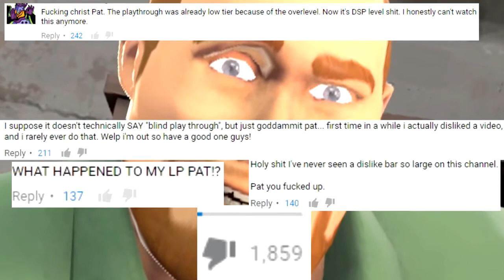Super Best Friends Animated Lucky Ted SFM720P HD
Housefull 4 is a 2019 Indian Hindi-language comedy film directed by Farhad Samji and produced by Nadiadwala Grandson Entertainment and Fox Star Studios. The film is the fourth installment of Housefull franchise,[4][5] and stars an ensemble cast of Akshay Kumar, Riteish Deshmukh, Bobby Deol, Kriti Sanon, Pooja Hegde and Kriti Kharbanda.

The film was half directed by Sajid Khan, who had also directed the first two installments, but was replaced by Farhad Samji midway during the shooting, due to Me Too allegations.[6][7] Nadiadwala claimed the film to be the highest-budgeted Indian comedy film.[8][9][10] The story is based on reincarnation, spanning a period of 600 years from 1419 to 2019. The film was theatrically released in India on 25 October 2019 during the occasion of Diwali became a box-office success.

Harry (Akshay Kumar) is a barber who frequently gets bizarre flashes of a past era. He runs a barber shop in London with his brothers Roy (Riteish Deshmukh) and Max (Bobby Deol). The three brothers had misplaced a bag of 5 million pounds which belonged to gangster Michael Bhai. His henchman Big Bhai (Manoj Pahwa) constantly demands the money. To fulfil this demand, the three brothers get engaged to the three daughters of London's rich business tycoon Thakral (Ranjeet): Harry is dating Pooja (Pooja Hegde), Roy is dating Neha (Kriti Kharbanda) and Max is dating Kriti (Kriti Sanon). Mysterious circumstances cause the destination wedding to take place in Sitamgarh, India. On arriving in Sitamgarh, Aakhri Pasta (Chunky Pandey), a bellboy at their hotel, recognises them as reincarnations of people that lived 600 years ago, i.e. in 1419. Harry realises that the flashes he sees have something to do with what Pasta was talking about. To meet him, Harry drives to the nearby town of Madhavgarh where he starts to see the flashes clearly.

In 1419, Rajkumar Bala Dev Singh (Akshay Kumar) of Madhavgarh was banished by his father, Maharaj Parikshitap (Parikshit Sahni), since Bala tried to kill him to become King. Bala's servant Pehla Pasta (Chunky Pandey) informs him of Sitamgarh - a nearby kingdom whose King, Maharaj Surya Singh Rana (Ranjeet), is looking for grooms for his three daughters: Rajkumari Madhu (Kriti Sanon), Rajkumari Mala (Pooja Hegde) and Rajkumari Meena (Kriti Kharbanda). Bala plans to marry Rajkumari Madhu, the eldest Princess, so that he becomes the Maharaj of Sitamgarh.

Bala meets Bangdu Maharaj (Riteish Deshmukh), an effeminate dance teacher who has an affair with Mala. Meena is secretly in love with the brave bodyguard of the three princesses, Dharamputra (Bobby Deol). Bala helps the two couples get together and enlists their help for uniting him with Madhu. The plan works and Maharaj Surya Singh Rana announces the wedding of Madhu with Bala, Mala with Bangdu, and Meena with Dharamputra. However, Suryabhan (Sharad Kelkar), Surya Singh Rana's nephew, wants the throne for himself. He kills the brother of Sitamgarh's enemy clan's leader, Gama (Rana Daggubati) and frames the three couples for it. On the day of the wedding, Gama storms into the palace and fights them to avenge his brother. During the fight, Bala realises that he now truly loves Madhu, even though initially she was just the path to the throne for him. During the fight, the wedding mandap (altar) collapses and kills the three couples along with Gama.

Back in the present, Harry realises that the grooms are set to marry the wrong brides. Pasta helps Harry remind Roy and Max of their lives as Bangdu Maharaj and Dharamputra, respectively. Just then, they are introduced to Pappu Rangeela (Rana Daggubati), a qawwali singer and the brother of the girls. He is the reincarnation of Gama but has no recollection of his past life. Meanwhile, Pasta finds a painting of their past lives' wedding day which shows Bala with Madhu, Bangdu with Mala, and Dharamputra with Meena. Before they can show this painting to the girls to remind them of their past lives, it gets in the hands of Pappu Rangeela and he remembers his life as Gama.

Pappu crashes the wedding and a fight plays out. The fight makes Pooja and Neha remember everything. Soon, Michael Bhai (Sharad Kelkar), now revealed to be the reincarnation of Suryabhan, shows up at the wedding for his money and shoots Gama. Kriti remembers everything when she sees Michael Bhai and also reveals that the wedding mandap hadn't collapsed on its own - it was broken down by Suryabhan to kill everyone so that he could be the Maharaj of Sitamgarh. Michael Bhai recounts his past life and boasts how he got Gama's brother killed. Pappu Rangeela hears this and pushes Michael Bhai into the collapsing mandap, thus getting his revenge.

The film ends on a happy note with Harry marrying Kriti, Roy marrying Pooja and Max marrying Neha, thus completing their 600-year-old love story.